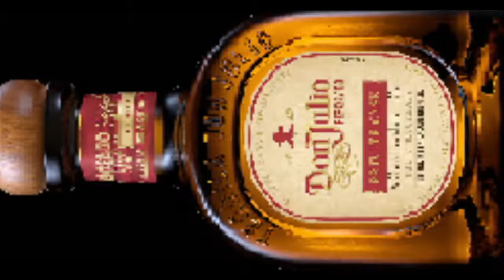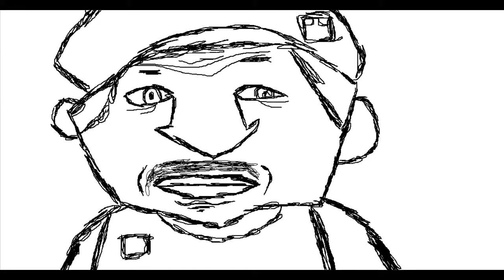Illegals in my Yard (animation)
Merry holidays.